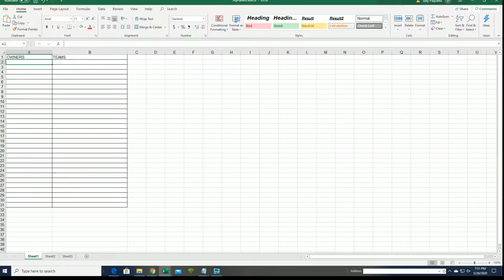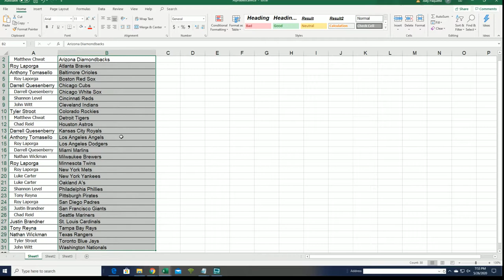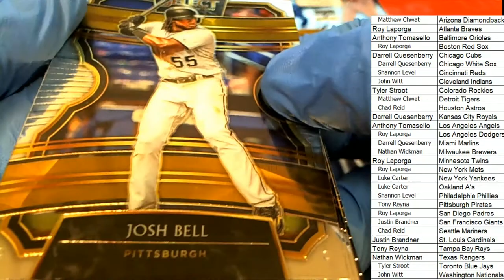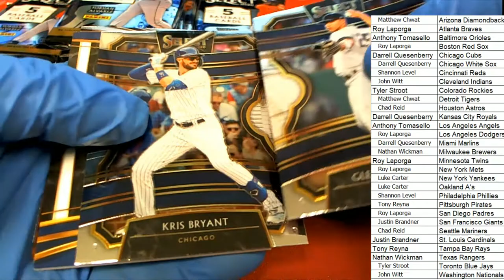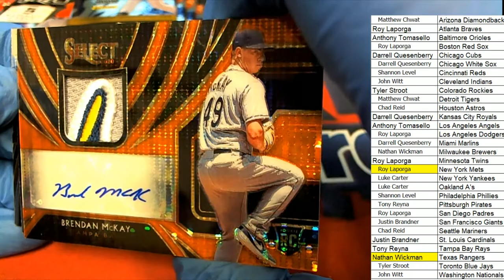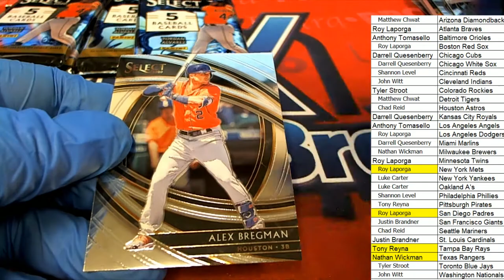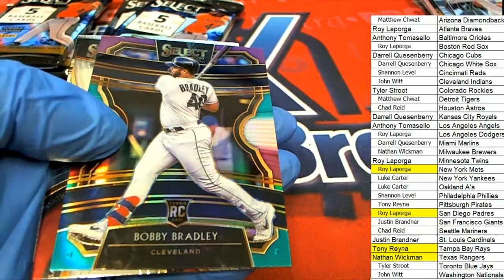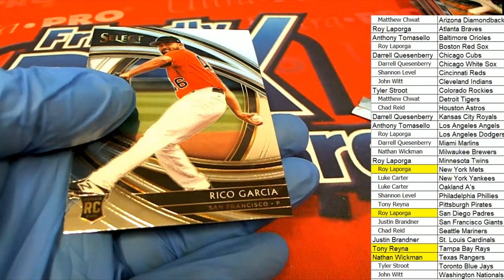2020 Panini Select Baseball FOTL ID 19SELECTBBFOTL102